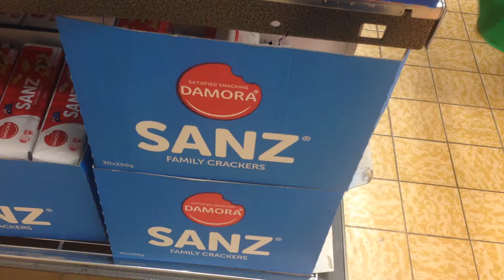sanz undertake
"quality content"